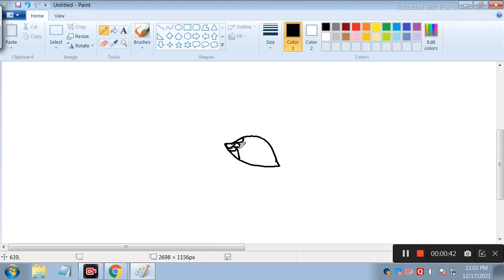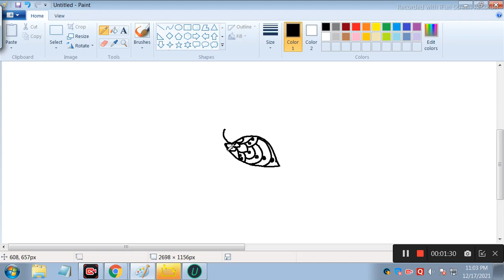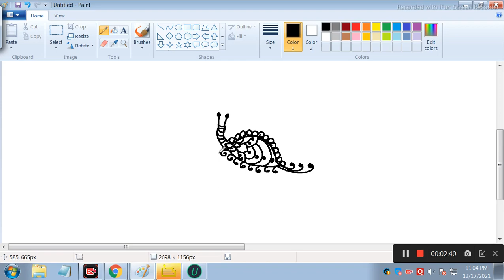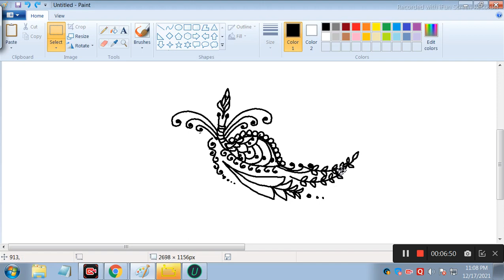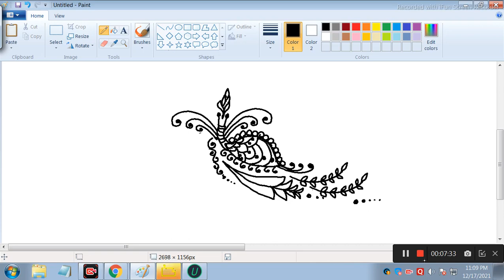Snail Design By Mou// CHAPRA NADIA // POULAMIARTS